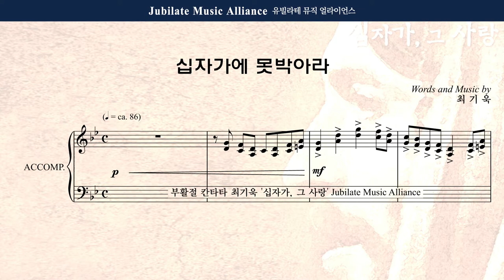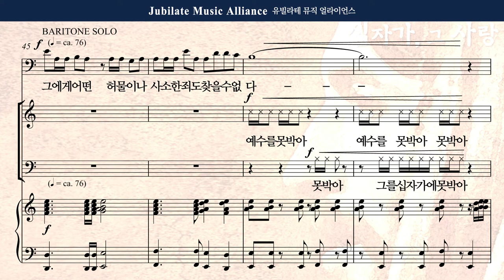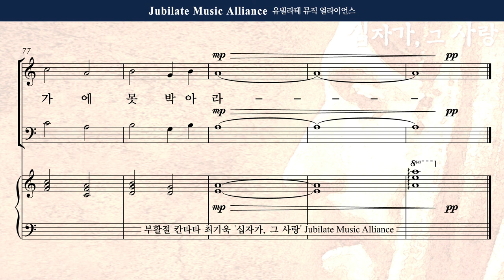[부활절 칸타타] 최기욱 - 십자가,그 사랑 3. 십자가에 못박아라 Alto